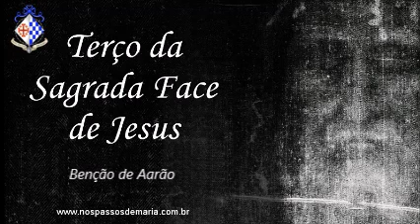Terço da Sagrada Face de Jesus Revelada Milagrosamente no Santo Sudário – 30/05/2022